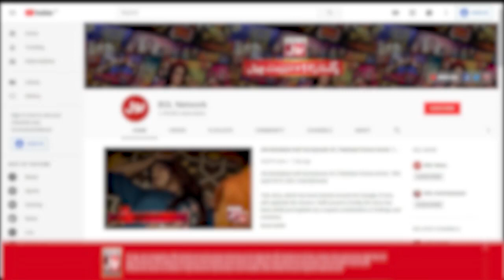Ayesha Omar & Shuja Haider In BOL Nights | BOL Nights With Ahsan Khan | 7th January 2020